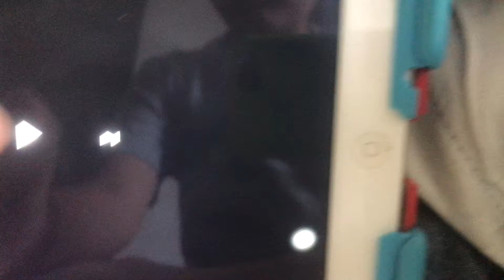Illumiation entertainment sega